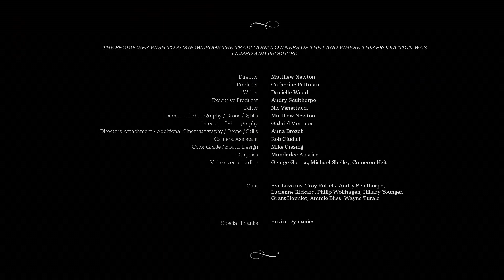The Weeping Tree - Episode 2: Eve Lazarus, Botanist & Lucienne Richard, Artist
A deeply moving and engaging portrait of a Vandemonian tree with the ability to survive blizzards, weep alcohol and bring grown men to tears.

Artist Lucienne Rickard is introduced to the trees by botanist Eve Lazarus. They spend time together in an area called St Patricks Plain where the is a stand of healthy old trees. Eve shows Lucienne the efforts her and her team are making to protect the trees from the effects of over grazing from possums, deer and wild fire. Lucienne then incorporates the trees into her on going multi-year project Extinction Studies, in which she draws and when competed immediately erases images of extinct and endangered species.

Screen Australia Presents In Association With Screen Tasmania
With Support from Purves Environmental Fund
And Purryburry Trust
With Tasmanian Land Conservancy and Australian Geographic

Director - Matthew Newton
Producer - Catherine Pettman
Executive Producer - Andry Sculthorpe
Editor - Nic Venettacci
Director of Photography/Drone/Stills - Matthew Newton
Directors Attachment/Additional Cinematography/Drone/Stills - Anna Brozek
Director of Photography - Gabriel Morrison
Camera Assistant - Rob Giudici
Color Grade / Sound Design - Michael Gissing
Graphics - Manderlee Anstice
Voice Over Recording - George Goerss, Michael Shelley, Cameron Heit